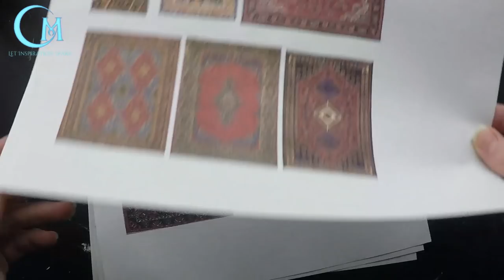DIY Easy to Make Miniature Rugs for Your Tabletop Games and Dungeons and Dragons Terrain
Get the look of a detailed rug without a major hassle. With a few easy supplies, you will be able to create a convincing miniature rug, without lots of fuss and the benefit of it being weighted down, unlike simple prints of rugs. Be sure to watch to see how it gets done!

Purchase some of my favorite supplies using my website’s main store front

Supplies
craft foam w adhesive backing
utility knife, cutting mat, metal ruler, print outs, scissors, Mod Podge Matte, ball point pen.

All images and video clips are of my own making or sourced from Pixabay, free to use. Music sourced from YouTube Creator Studio and TeknoAxe with permission.
Video edited using VideoPad, cameras are a Logitech c920 and GoPro Hero 5, microphone is a Blue Yeti.